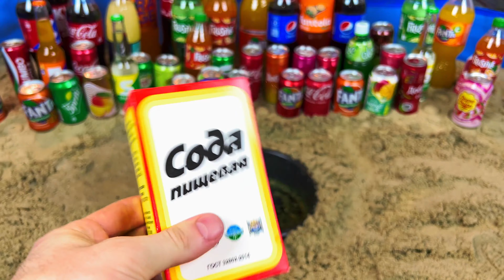Experiment: Big Balloons of Orbeez, Fanta, Sodas, Mtn Dew, Coca Cola vs Mentos Volcanic Underground